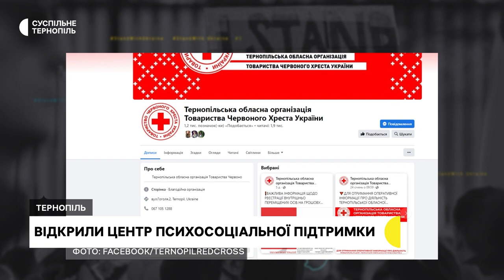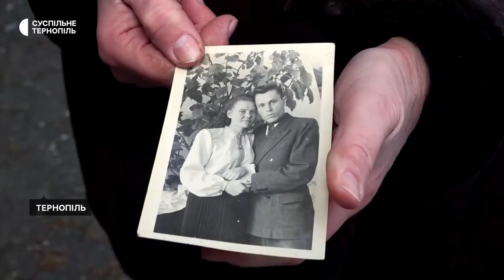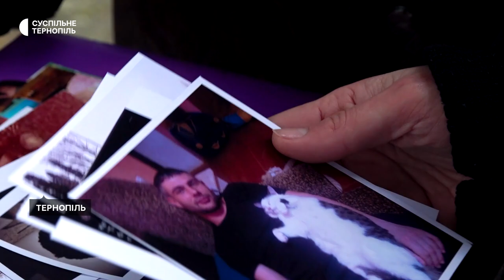Допомагають дітям, травмованим через війну, Загинув, рятуючи побратимів І 31.01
- У Тернополі волонтери Червоного Хреста відкрили центр психосоціальної підтримки. Хто може туди звернутися? - Батько трьох дітей Тарас Щирба пішов воювати в перші дні повномасштабного вторгнення. Яким його пам'ятають рідні та побратими?